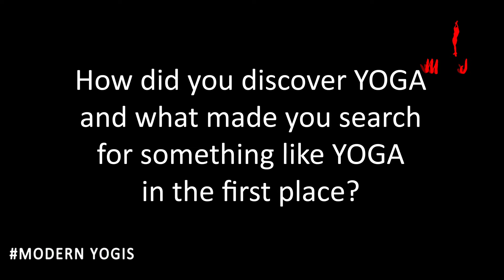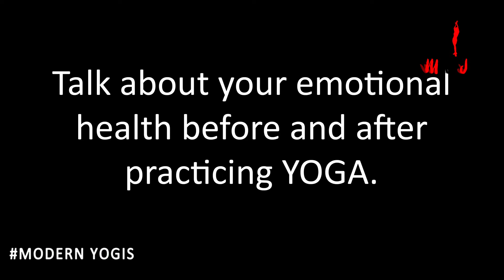Rashmi Dani's Story - Overcoming Depression Through Yoga | MODERN YOGIS - Anukriti Govind Sharma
Description : Anukriti Govind Sharma interviews teacher Mrs. Rashmi Dani about her transformation through Yoga. Rashmi ji discusses how Yoga helps her deal with her depression, and how Yoga has changed the tempo of her life.